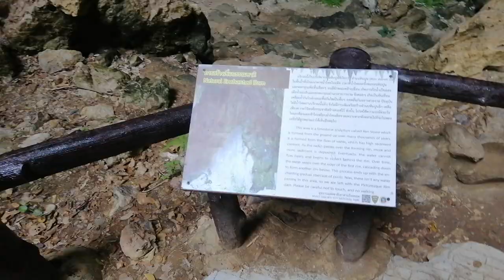เข้าสู่ถ้ำพระยานคร